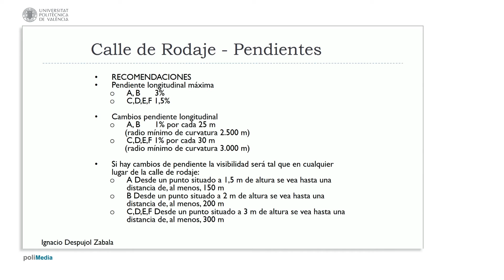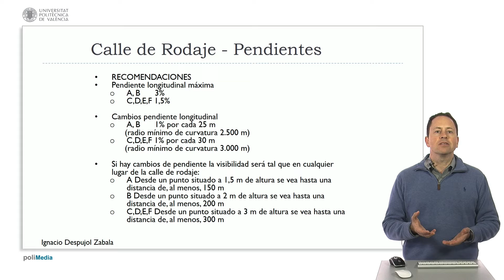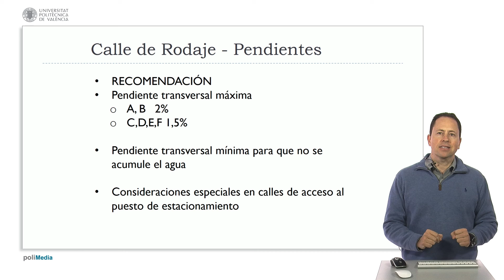Calles de Rodaje, pendientes | 46/123 | UPV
Título: Calles de Rodaje, pendientes

Descripción automática: En este video, se discuten las recomendaciones del Anexo 14 sobre las pendientes de las calles de rodaje para diferentes tamaños de aviones, clasificados por letras de clave (A y B, y C, D, E y F). La pendiente longitudinal máxima varía según el tamaño del avión: 3% para A y B y 1.5% para las demás clases. Adicionalmente, se establece un cambio gradual de pendiente con radios de curvatura específicos para suavizar la transición, así como una visibilidad mínima desde el puesto del piloto en función de la altura y distancia.

La pendiente transversal también tiene limitaciones, siendo de un máximo de 2% para aviones pequeños y 1.5% para los más grandes. No se especifica un número preciso para la pendiente mínima, pero se requiere que evite la acumulación de agua. Las calles de rodaje que entran en las plataformas mantienen estas restricciones, aunque en los puestos de estacionamiento, la pendiente máxima permitida es de 1%. Es importante que las plataformas garanticen esta pendiente para futuras reestructuraciones que podrían incluir cambios entre calles de rodaje y puestos de estacionamiento. El video finaliza destacando la importancia de estas normas para la configuración adecuada de las calles de rodaje.